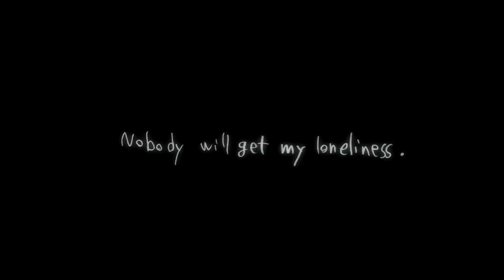Holy Shit!（澁谷 岳志） / Holy Shit! (Takashi SHIBUYA)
「Holy Shit!」

English Subtitle Ver. on youtube :

監督：澁谷 岳志
サウンドデザイン：筒井啓介 岡田裕介
プロデューサー：伊藤有壱

シノプシス：
ゾウが一匹、山で絵を描き釣りをして暮らしている。ブタたちは街で股間を膨らませ、生きている。街中には塔がたっていく。ある日、ゾウの住んでいる山小屋にも塔がたち、ゾウは塔を登る。